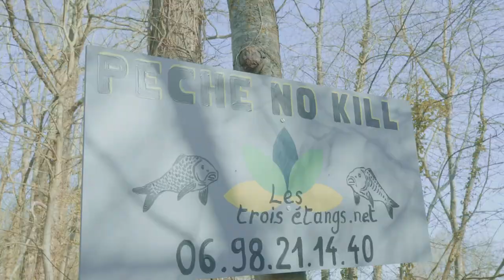Rencontre Karper Ltd France aux trois etangs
Retrouvez la team karper france lors de leur rencontre au trois étangs.

Merci à Frédéric Meunier pour son accueil.